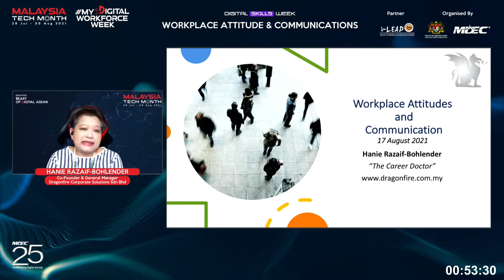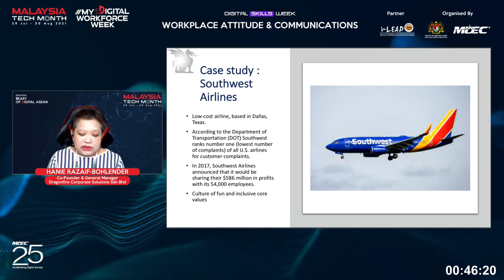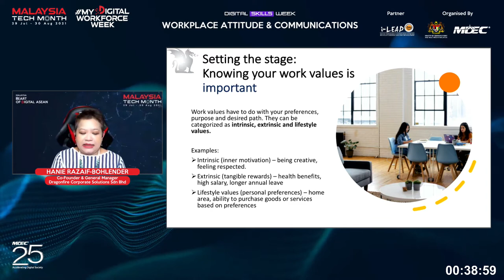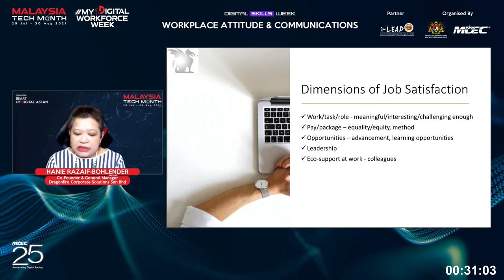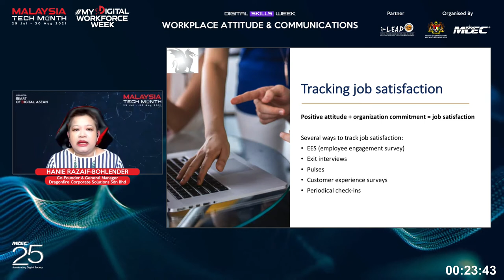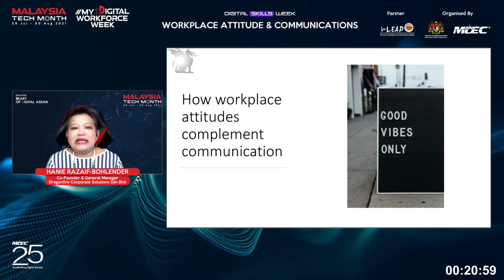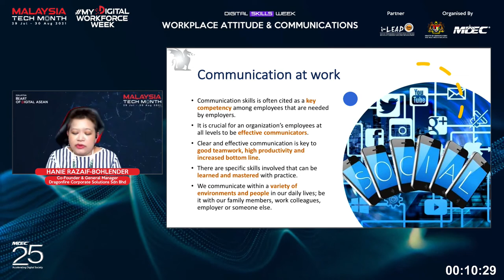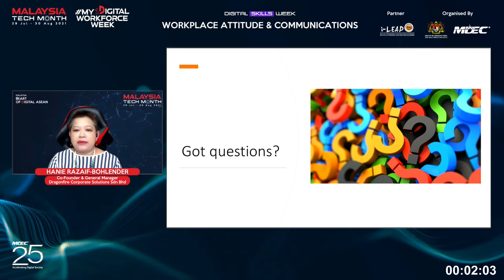Workplace Attitude & Communications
Moderator: Mohd Ashraf Mohd Saini, Assistant Director, i-LEAD, Ministry of Youth and Sports, Malaysia

Speaker: Hanie Razaif-Bohlender, Co-Founder & General Manager, Dragonfire Corporate Solutions Sdn Bhd, Malaysia

Visit the MyDigitalWorkforce Week Job Portal via the link below where we have about 5000 jobs available from 100 companies across the industry.